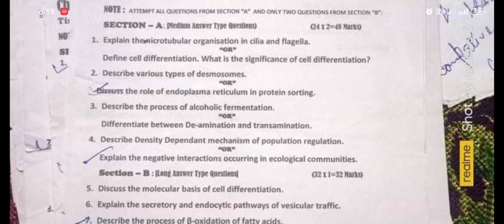Zoology previous year paper 6th semester Kashmir University